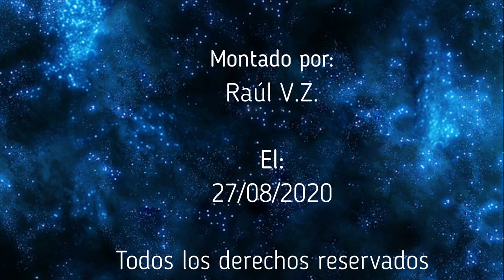ENIGMAS DEL MUNDO - Materiales Imposibles en Egipto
Capitulo completo de la serie "Enigmas del mundo", sobre materiales Imposibles en Egipto . Todo el merito es de su locutor Bruno Cardeñosa.